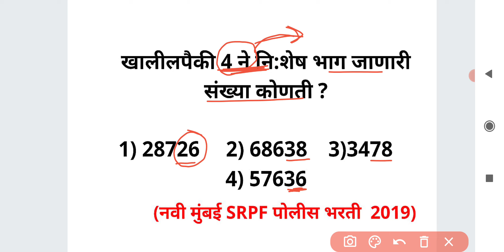संख्या एकदम सोप्या भाषेत गणित Number System Math's short tricks in Marathi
खालीलपैकी 4 ने नि:शेष भाग जाणारी संख्या कोणती ?

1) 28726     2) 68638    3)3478
4) 57636

For MPSC
MPSC GROUP B COMBINE
MPSC RAJYASEVA
ASST
PSI STI ASO
TAX ASSISTANT
BANKING MATHS
BANK
RRB
RBI ASSISTANT
POSTMAN
POSTAL SERVICES

CTET
CTAIT
TET

SSC
RAILWAY
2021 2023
TALATHI BHARTI 2022
SARALSEVA BHARTI
aarogya bharati
MPSC Technical Services
MHADA
MIDC
navoday
scholarship ganit
STANDARD 6 TH 7 TH
8 TH
9th 10th
Mathematics sopya bhashet
marathi
sarv ganit
sampurn ganit
marathit ganit
maths in marathi language
SSC CGL
SSC MTS
combined graduate Level
RRB NTPC
LOCO PILOT
RRB GROUP D
advance math
MIDC
GRAMSEVAK
MPSC COMBINE GROUP B
GROUP C
DIRECT RECRUITMENT
SRPF
BANDSMAN
DRIVER
CHALAK
BANDS MEN
RECRUITMENT
2019
Ahmednagar
Akola
Amravati
Aurangabad
Beed
Bhandara
Buldhana
Chandrapur
Dhule
Gadchiroli
Gondia
Hingoli
Jalgaon
Jalna
Kolhapur
Latur
Mumbai City
Mumbai Suburban
Navi Mumbai
Nagpur
Nanded
Nandurbar
Nashik
Osmanabad
Palghar
Parbhani
Pune
Raigad
Ratnagiri
Sangli
Satara
Sindhudurg
Solapur
Thane
Wardha
Washim
Yavatmal
PYQ
2019
2020
Question Papers